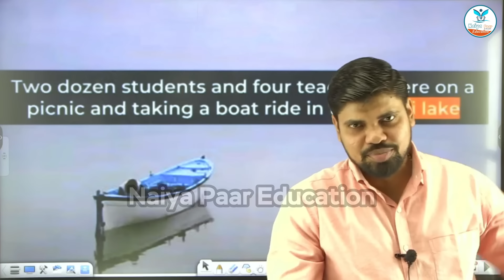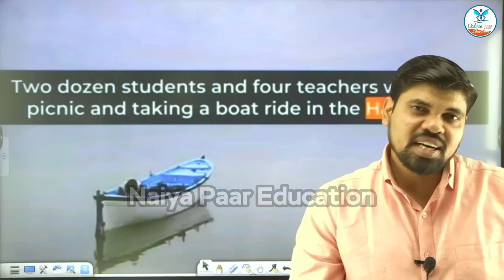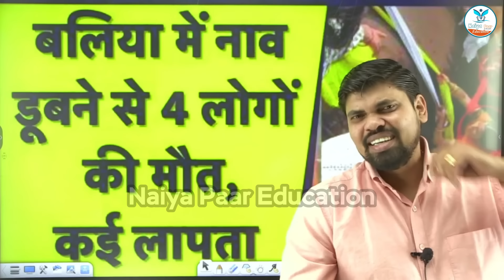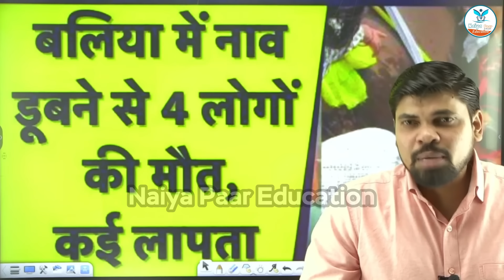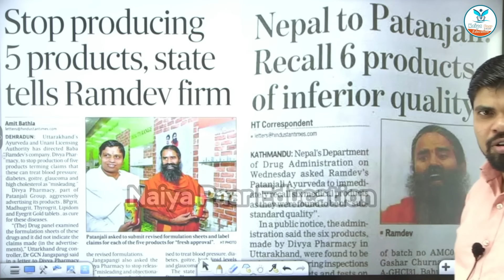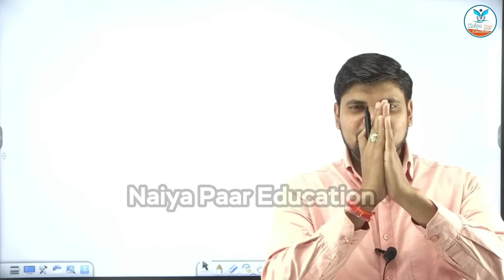Gujrat Boat Hadsa | Ram Rahim | Indian News Channel Roast | Arvind Sir | Naiya Paar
अपनी तैयारी को और बेहतर बनाने के लिए एप डाउनलोड करें - 👇👇
You can enroll to Naiya Paar Subscription and get the following benefits:
Naiya Paar Youtube channel:- @naiyapaareducation
📲आप हमें व्हाट्सएप भी कर सकते है |
↪️↪️Thanks